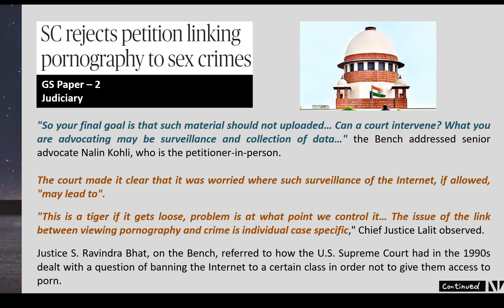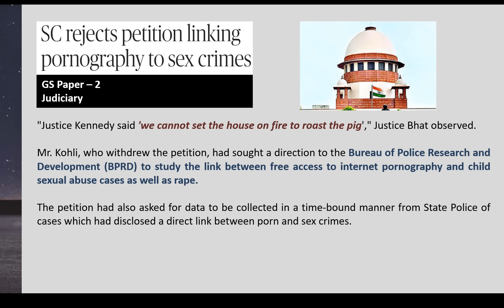Does .... induces ....... ? Supreme Court asks to take up matter on case to case basis..